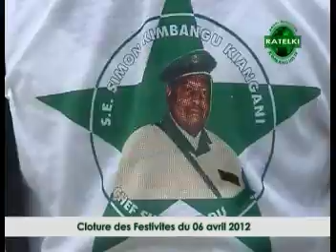NKAMBA MLEMVO MSSK avril 2012